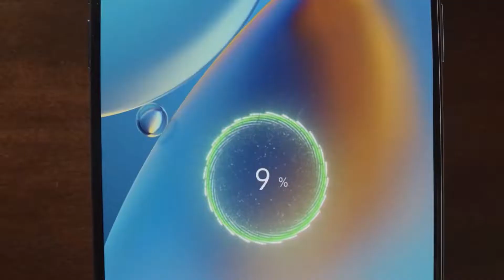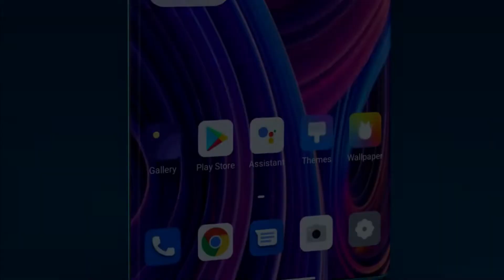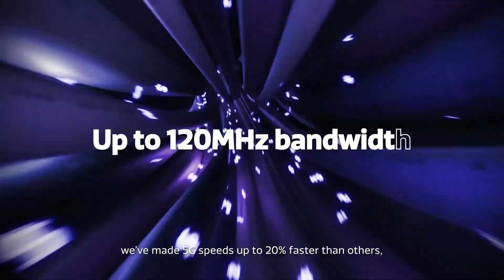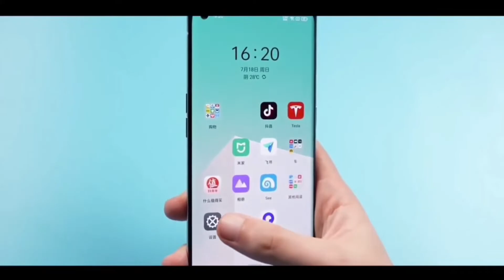Oppo Reno 7 || 5G, 50MP Triple AI Camera, Dimensity 900, 60W Flash Charge, Price Specs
[UnboXtar : In This YouTube Channel You Will Find Latest Smartphones and Gadgets Related Videos, Everyday In Hindi]